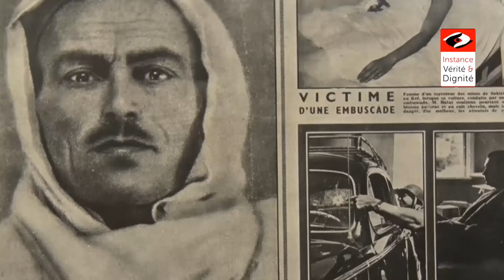شهادة طاوس الشرايطي أرملة الأزهر الشرايطي - جلسة الاستماع العلنية 24 مارس 2017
الاسم: الطاوس الشرايطي
مقدم الحالة: الضحية
تعريف الضحية
الطاوس بنت محمد بن مصباح الشرايطي من مواليد 10 سبتمبر 1925 ببوصليعة السرس ولاية الكاف، أرملة الأزهر الشرايطي أحد قادة المقاومة التونسية.
الوقائع
خاض الأزهر الشرايطي عديد المعارك ضد الاستعمار الفرنسي ومنها: معركة زلين في أبة القصور في 14 جوان 1952، معركة جبل السلوم في خريف 1952، معركة سيدي عيش الأولى في 18 سبتمبر 1954، معركة الرديف في أكتوبر1954، معركة سيدي عيش الثانية 20 و21 نوفمبر 1954 التي تعتبر من أكبر المعارك ضد الاستعمار الفرنسي في شمال إفريقيا.

عند بداية نشاط المقاومة بقفصة طلب الأزهر الشرايطي من زوجته الطاوس العودة لمنزل والديها بالكاف حتى لا تتعرض للمضايقات والإيقاف من الاستعمار الفرنسي.
أثناء تواجدها بمدينة الكاف تم الوشاية بها للمستعمر فألقي عليها القبض من طرف الجندرمة الفرنسية وتعرضت للتعذيب بالصعق بالكهرباء والضرب والتعليق في وضع الدجاجة لتدلي بمعلومات على مكان تواجد زوجها الأزهر الشرايطي إلّا أن كل محاولات جلاديها لانتزاع الاعترافات باءت بالفشل رغم ما مورس عليها من تعذيب رهيب.

 لما علم الأزهر الشرايطي بما تتعرض له الطاوس من تعذيب قدم من جبل عرباطة بقفصة مع ثلة من المقاومين لمدينة الكاف وأرسل برسالة تهديد للمسؤول عن الجندرمة مهددا إياه بالقتل وكل أفراد عائلته إن تواصل تعذيب زوجته الطاوس، ومن الغد عدل الجندرمة عن نقل الطاوس لمقرهم وتعذيبها وقدموا لها الهدايا والملابس والحلويات لكنها رفضت تسلم ما قدمه الاستعمار.

طلب الأزهر الشرايطي من الطاوس مرافقته بجبال الكاف وعند عبورها ليلا أحد الأودية تفطنت لها قوات الجيش الفرنسي المرابطة بسفح الجبل وأطلقوا عليها الرصاص فأصيبت بعدة رصاصات بركبتيها مما تسبب لها في إجراء عدة عمليات جراحية لتقويم مفاصل الركبة.
 عندما دعا الحبيب بورقيبة المقاومين إلى تسليم السلاح استجاب الأزهر الشرايطي وسلم سلاحه بتاريخ 8 ديسمبر 1954، وتذكر زوجته الطاوس أنه إثر الاستقلال كانت الوضعية المادية للمقاومين متردّية ولم يجدوا حظهم في مؤسسات الدولة بالتوظيف، ولم يعترف لهم بالتضحيات في سبيل استقلال البلاد.
اتّهِم الأزهر الشرايطي بالتخطيط للعملية الانقلابية سنة 1962 إلى جانب عناصر مدنية وعسكرية.
وقع إلقاء القبض عليه يوم السبت 22 ديسمبر 1962 بضيعته بمجاز الباب، وتمت مداهمة منزله بجهة الزهراء وترويع زوجته الطاوس وبقية أفراد عائلته وتفتيشه بحثا عن أسلحة نارية.
 انطلقت المحاكمة بالمحكمة العسكرية القارة يوم 12 جانفي 1963 و أصدرت حكمها يوم الخميس 17جانفي 1963 القاضي بإعدام الأزهر الشرايطي.
نقّذ حكم الإعدام ضد الأزهر الشرايطي بتهمة الخيانة العظمى رميا بالرصاص بـ12 طلقة بالثكنة العسكرية بئر بورقبة يوم 24 جانفي 1963.
النتائج:
 بعد إعدام الأزهر الشرايطي تواصلت معاناة الطاوس وأفراد عائلتها.
 حرمت من حقها في المنحة المرصودة للمقاومين رغم ثبوت تعرضها للتعذيب وإطلاق الرصاص من طرف الاستعمار الفرنسي.
تعرضت ابنته يمينة شريطي للطرد من المدرسة الحكومية بجهة منوبة لعدم دفع تكاليف الدراسة. كما حرمت عائلته من أملاكها المتمثلة في ضيعة فلاحية بمجاز الباب ومنزل بجهة الزهراء.
رفضت وزارة الدفاع التكفل بعلاجها بالمستشفى العسكري وحرمت من تسلم رفاة زوجها الأزهر الشرايطي لتقوم بمراسم دفنه.